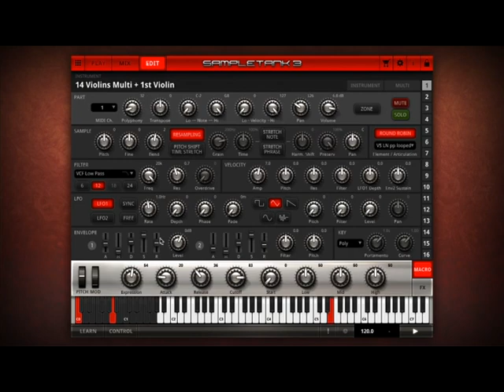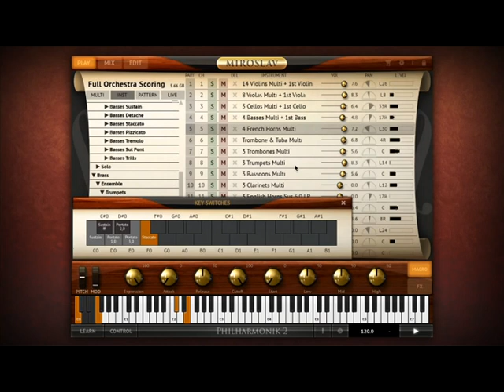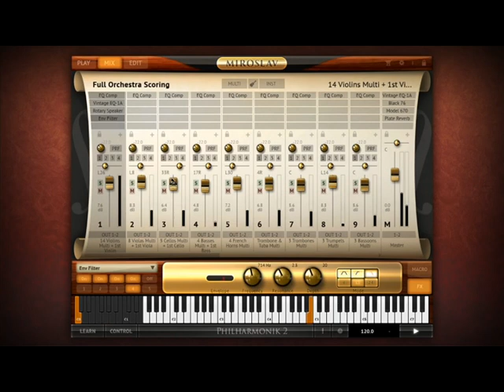Sercati - The Nightstalker (Orchestral version)